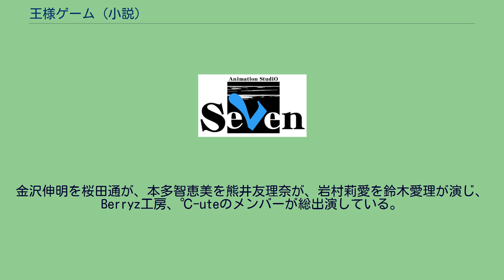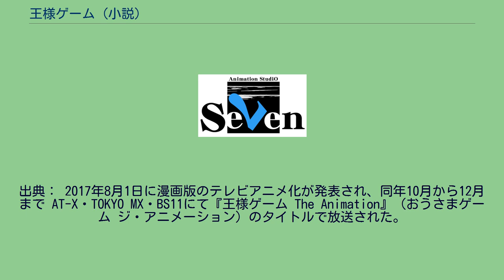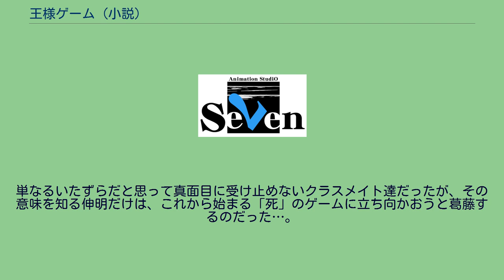王様ゲーム (小説)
王様ゲーム（おうさまゲーム）は、金沢伸明（クリエイター名:ぱっくんちょ）により執筆されているケータイ小説。
モバゲータウンにおいて総閲覧数4000万を突破しており、これはモバゲータウンに於ける最高総閲覧数である。
番外編を含んで現在8作品が公開されており、そのうちの『王様ゲーム』、『王様ゲーム 終極』、『王様ゲーム 臨場』、『王様ゲーム 滅亡』、『王様ゲーム 起源』、『王様ゲーム 再生』、『王様ゲーム 煉獄』、『王様ゲーム 深淵』は双葉社によって書籍化されており、シリーズ累計発行部数は800万部を突破している。
2011年1月28日に連打一人による漫画が発売された。
同年12月には実写映画が公開。
2017年7月にはテレビアニメ化が発表され、同年10月から12月まで放送された。
※モバイル版と書籍化されているものとでは若干物語に違いがある。
時系列は『起源』→『臨場』（2009年）→『起源』（終章）→『無印』→『終極』＝『臨場』（2010年）→『滅亡』→『再生』→『煉獄』→『深淵』の順。
出典が特に明記されていない場合、単行本の説明とする。
基本的に登場人物達は、関係の良し悪しに関わらず、互いのことを下の名前で呼び合っている。
ただし、大人のことは苗字で呼んでいる（夜鳴村の住民と『深淵』は除く）。
声の項は、アニメ版の声優を示す。
演の項は実写映画版でのキャスト。
県立玉岡高校1年B組の生徒 映画版では玉岡学園高等学校、アニメ版では私立汰魔丘学園。
主要人物（無印） その他の生徒 県立呉広高校2年1組 アニメ版ではアニメオリジナルキャラクターの高田真が出席番号17のため、高村美沙以降の生徒は全て出席番号が1ずつ後ろにずれている。
主要人物（終極） その他の生徒（呉広） 県立紫悶高校1年4組 主要人物（臨場） その他の生徒（紫悶） その他（臨場） 高校生 主要人物（滅亡） 夜鳴村 主に『起源』に登場。
主要人物（起源） その他の住民 その他の人物（起源） 県立赤池山高校2年A組 夢斗のグループ 誠一郎のグループ 奈留美のグループ 英行のグループ その他の生徒・教師 王様（煉獄） リボーンの信者からナノクイーンとケルドウイルスを奪い、夢斗たちのクラスで王様ゲームを始めた人物。
智輝をいじめた誠一郎たちのグループだけでなく、いじめを止められなかったクラスメイトや、いじめに無関心だったクラスメイト、そして自分自身も共犯だったと考えている。
蒼太からは、女子生徒ではないかと考えられている。
その他の事件の関係者 主要人物（深淵） 王様（深淵） 紅島にいる者をケルドウイルスに感染させ、王様ゲームを始めた人物。
猟奇的な命令が多いことから、シリアルキラーであると考えられている。
海峰曰く、「暗く陰湿で猟奇的」。
命令12で、林永明と小松崎美佳の二人が王様であることが判明する。
高校生 日本人 台湾人 韓国人 大人 クラス全員強制参加です。
王様から届いたメールの命令に24時間以内に絶対に従ってください。
命令に従わなかった場合は罰があります。
王様ゲームを途中でやめることは絶対にできません。
途中棄権または着信拒否した場合、罰が与えられます。
※エブリスタ版、初版は「金沢伸明、次の王様になるか〜」となっている。
命令1〜7は、命令の内容が大まかにしか描写されていない。
作者の金沢伸明は、幼少時からモノ作りが好きだったものの読み物を書いたことはなかった。
ある日、金沢は自分に文章を書く能力がないと考えつつも、「一つの物語を作りたい」という想いが強まると同時に発想力には自信があったことから、本作をインターネット上に投稿した。
本作の投稿を始めた時期は、金沢が会社を立ち上げたころだったため、仕事の合間といった隙間時間を縫って携帯電話で執筆をつづけた。
金沢は時折読者からのアイデアを取り入れる一方、たまには読者の期待を裏切らないとストーリーが単調になるおそれがあるとエブリスタとのインタビューの中で述べている。
いすれも『E★エブリスタプレミアム』で連載。
双葉社アクションコミックスよりコミックス化されている。
映画に先立って、2011年11月28日にMobageでアイテム課金制のソーシャルゲームがエフルートレックスの提供で配信。
また、2013年3月22日に『王様ゲ...